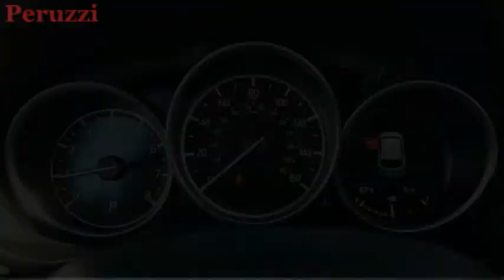2021 Mazda CX-5 Fairless Hills PA 217117